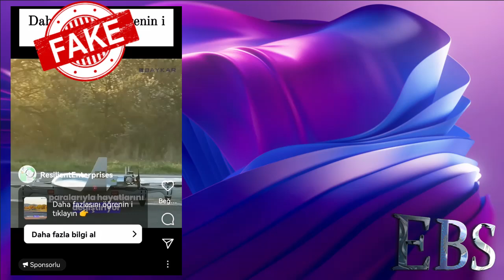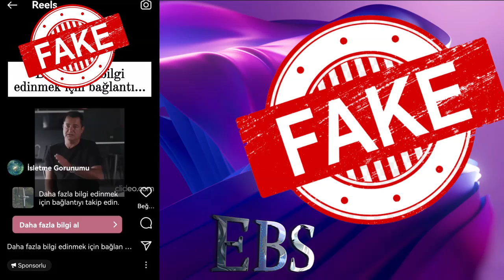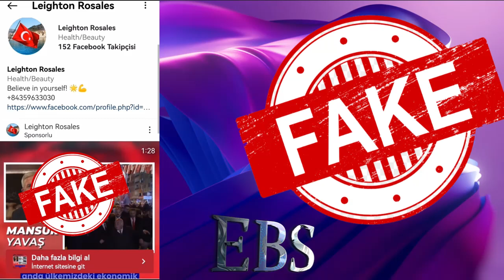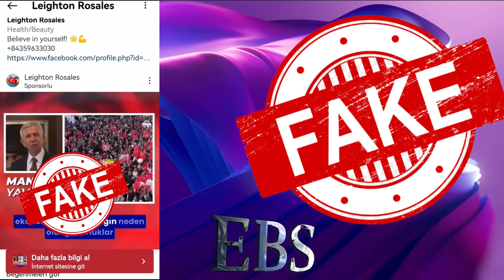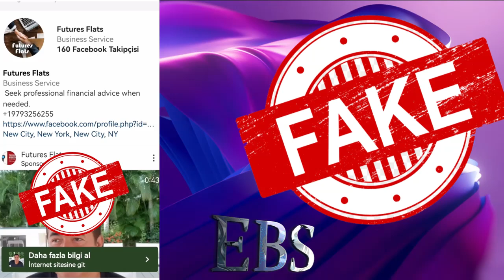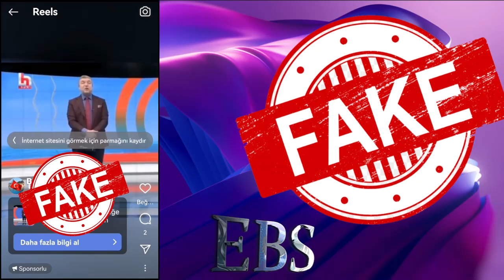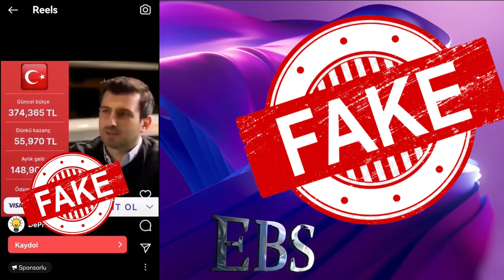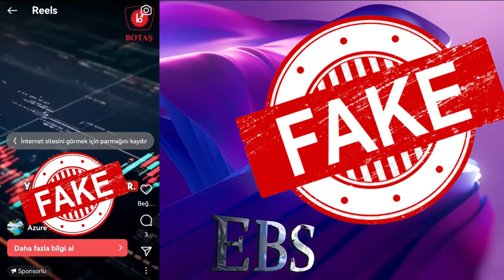Yapay Zeka Dolandırıcılarını İfşa Ediyoruz(2): Gerçek Görüntüler ve Analizler!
Dolandırıcılar, ünlü kişilerin ve tanınmış isimlerin ses ve görüntülerini taklit eden yapay zekâ teknolojilerini kullanarak kurbanları kandırmaktadır.